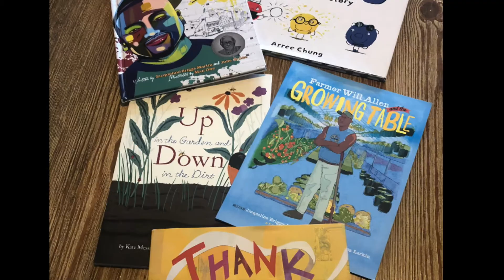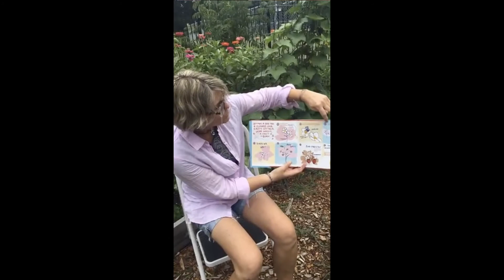Highlights from FoodPrints Virtual Summer 2020 Programs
An inside tour of our summer enrichment program starting with deliveries of fresh produce with FRESHFARM's Pop Up Food Hub to 30 students' homes and students in action during cooking and garden class. Get a taste of our Instagram live series, Summer Camp @ Home, providing families across the District cooking demos along with gardening and learning activities to do at home, and a first look at a new series of professionally filmed FoodPrints cooking skills and recipe videos.